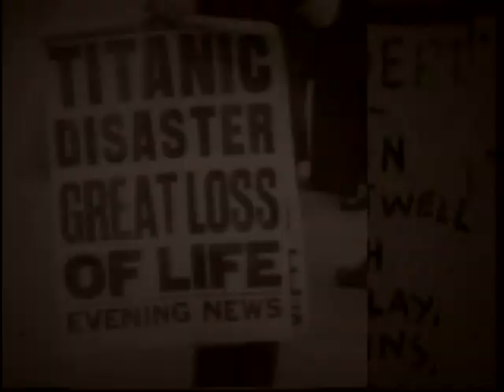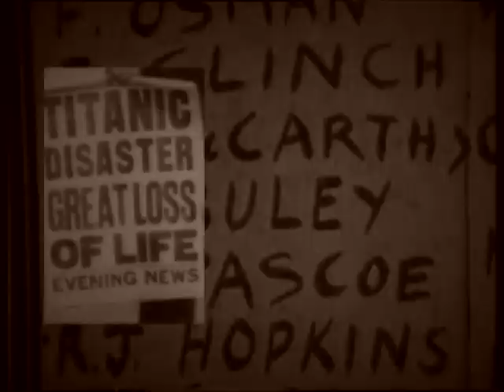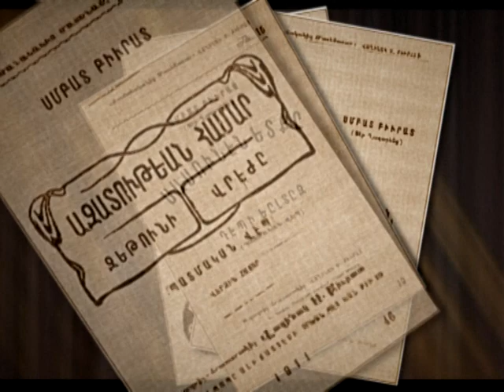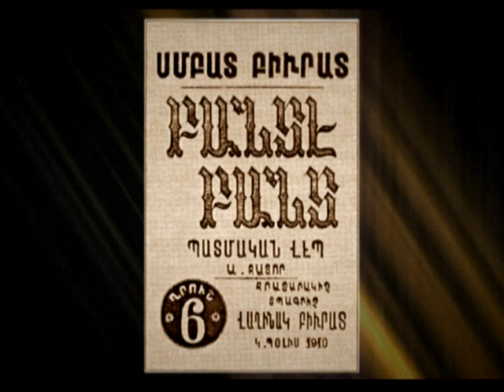Smbat Byurat part 1 of 4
Short history of Smbat and Vaghinak Byurats life in 4 segments.